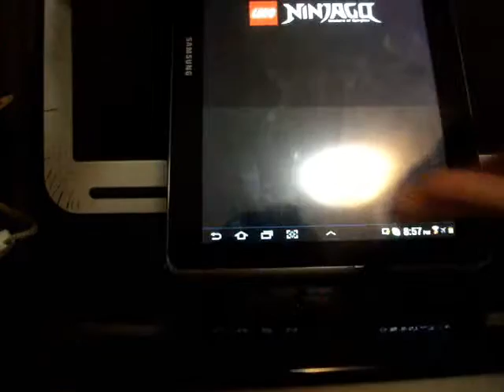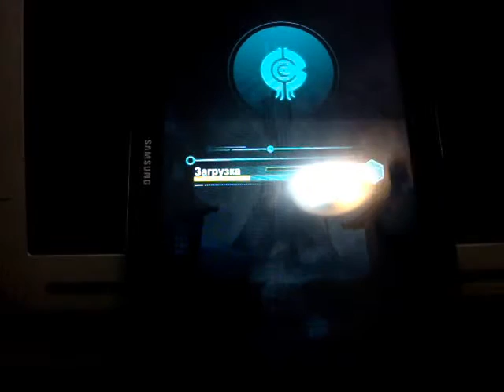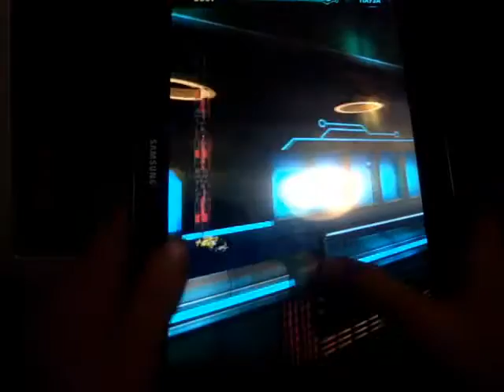Ninjago Rebooted (Android,iOS)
Mult mai bine decit Subway Surfers...
In SFIRSIT MrMrcoolgames a facut un clip de PUR gaming!